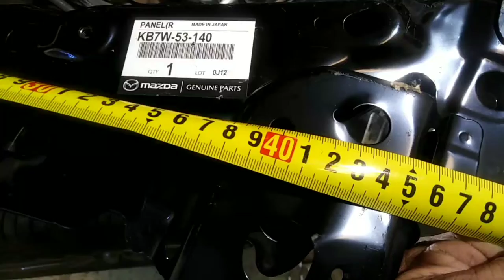MAZDA CX5 NAWASAK